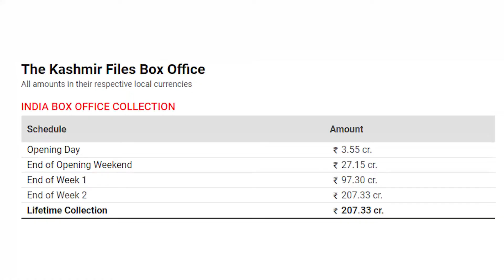Why The Kashmir files matters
The Kashmir files is a movie which has not just crossed the box office collection of over 200 crore by now but it has also touched a billion hearts by now. Every other post on social media and every other Whatsapp forward is about the movie now. But that's not the limit of this movie’s achievement.